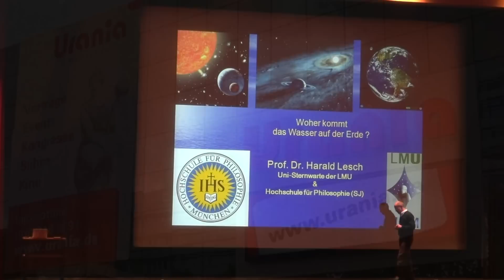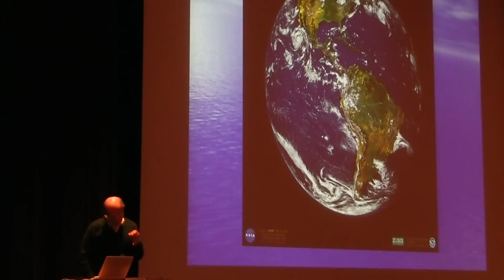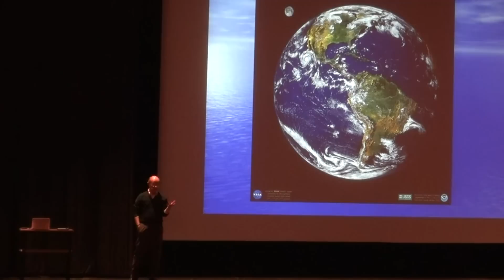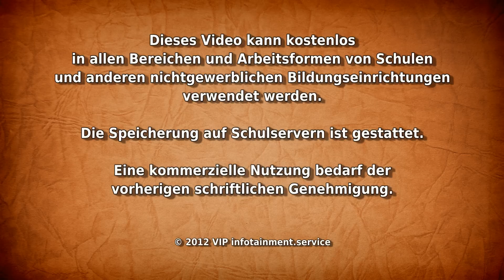Harald Lesch: Tatort Wissenschaft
... Prof. Dr. Harald Lesch vom Institut für Astronomie und Astrophysik der Ludwig-Maximilians-Universität (LMU) München mit seinem Vortrag "Springende Planeten und der Ursprung des Wassers auf der Erde", Teil 1: "Tatort Wissenschaft".

Danke! :)

Prof. Dr. Harald Lesch ist u.a. Moderator der TV-Sendungen "Abenteuer Forschung" (ZDF) und "Alpha Centauri" (br), er ist Träger des Communicator-Preises 2005.

Der aus Wissenschaftssendungen, Büchern und wunderbaren Vorträgen gut bekannte Astrophysiker und Philosoph Harald Lesch spricht wieder einmal zu einem grundlegenden Thema in der Urania in Berlin: Wie kam das Wasser auf die Erde?

Ohne Wasser kein Leben! Während wir heute besorgt nach möglichen Kollisionen der Erde mit Asteroiden oder Kometen schauen, weil sie das Leben auf der Erde auslöschen könnten, waren es genau diese Zusammenstöße mit den kleinen Himmelskörpern, die der Erde das Wasser gebracht haben. Das passierte in der Urzeit des Sonnensystems, vielleicht ausgelöst durch den Sprung des Neptun über den Uranus. Prof. Lesch wagt hier eine spektakuläre Hypothese.

Keywords: Harald Lesch Tatort Wissenschaft Ursprung Wasser Erde Entstehung Leben Planeten Einzeller Mehrzeller Evolution Lebewesen Sterne Sonnensystem Licht Springende Planeten neue astronomische physikalische wissenschaftliche Theorie Hypothese Natur Allgemeine Relativitätstheorie Albert Einstein Sonnenfinsternis Expedition Newton Positionen Vorhersage Physik falsifizieren verifizieren Wahrheit Rekonstruktion Quantenmechanik Indizien Hinweise Astronomie Astrophysik Asteroiden Kometen Kollisionen Zusammenstöße Himmelskörper Neptun Uranus Abenteuer Forschung Alpha Centauri Doku Dokumentation Vortrag Videos Uni Ludwig Maximilians Universität LMU München Urania Berlin